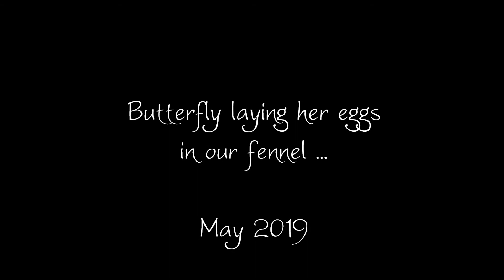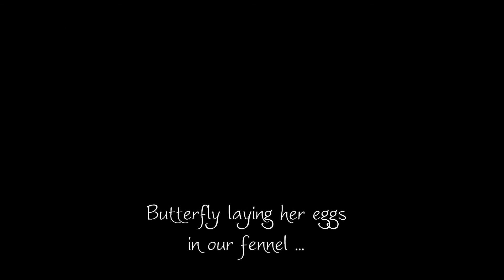2019 0525 Butterfly Video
Black Swallowtail Butterfly laying her eggs
in our fennel ...